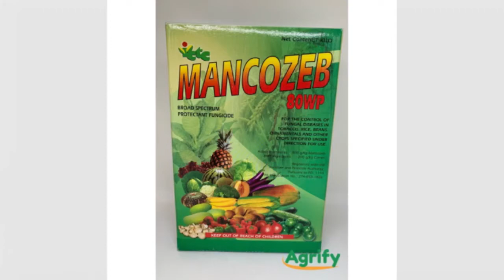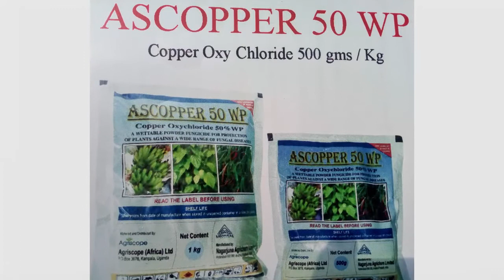obuwuka bwa nyaanya